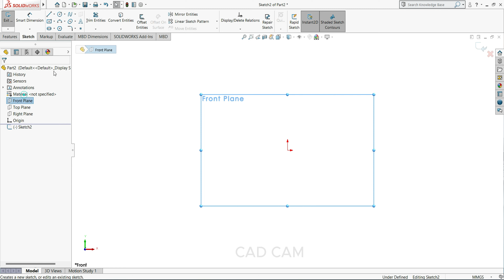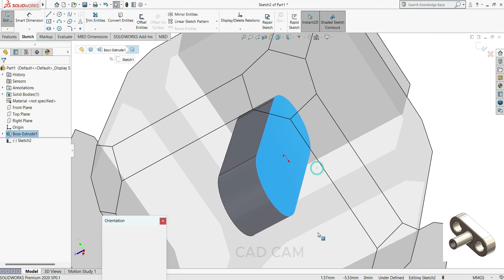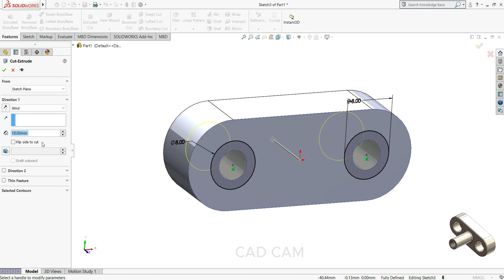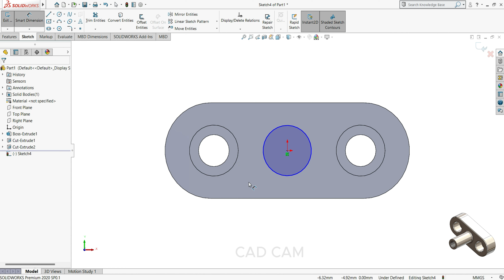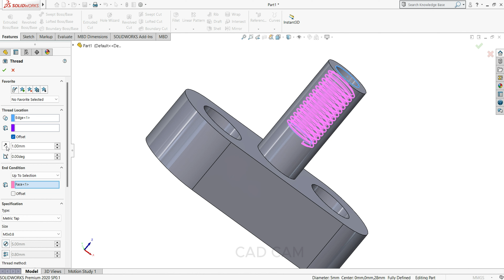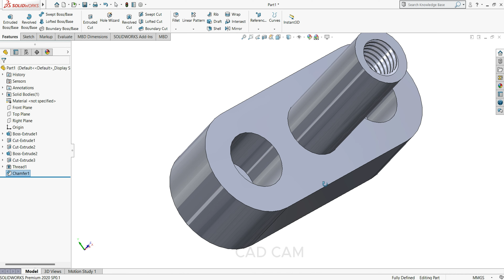SolidWorks tutorial | beginner Exercises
Make sure to check out the amazing SOLIDWORKS video content available on the CAD CAM  YouTube Channel. Your participation is greatly appreciated! DANYABD

PC
: Dell G15 5520 Gaming Laptop, equipped with Intel i5-12500H processor, 16GB DDR5 RAM, 512GB SSD storage, NVIDIA RTX 3050 graphics card (4GB GDDR6), 15.6" Full High Definition display with 120Hz refresh rate and 250 nits brightness, featuring an orange backlit keyboard, Windows 11 operating system with Microsoft Office '21, presented in a stylish Dark Shadow Grey color, weighing 2.81kg.

Remember to show your support by liking and sharing. Thank you for being part of our audience.